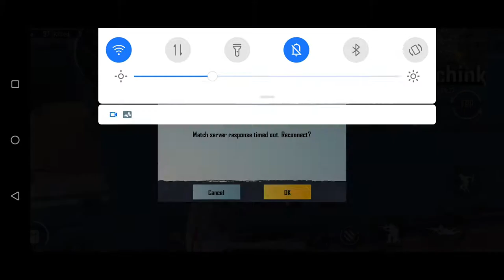🔥 PUBG Mobile Solo : Intense Last Zone & Chicken Dinner Hunt! 🐔 Clexiko Hindi/Urdu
Title :- 🔥 PUBG Mobile Solo : Intense Last Zone & Chicken Dinner Hunt! 🐔 Clexiko Hindi/Urdu

Hello My Name Is Muhammad Faraz Saraz (Clexiko)

I Am A Gamer, Content Creator At YouTube Gaming.

If You Like To Play Games Like "StoryMode & Multiplayer" Or You Just Want To Watch Gameplays & Streams For Fun Do Checkout My Channel
(Clexiko)

And If U Wanna Play With Us Go Checkout Our Discord Server Here's Mine :-
(RakStoPie)

And Here's My Friend's Server
(ImJoker)

I Almost Daily Uploads Gameplay Videos & Live Streams All Types Of Gameplays At One Place & If You Enjoy To Watch My Videos Don't Forget To Like The Video & Also Comment Down To Motivate Me To Be Regular At YouTube & Also Shares The Video